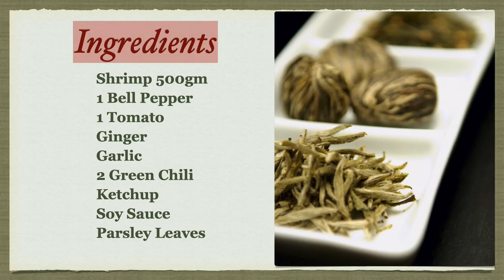Easy Shrimp Chilli in 10-mins ( Delicious Shrimp Recipe )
How to cook Shrimp Chilli in 10-mins
Quick Preparation but Delicious Shrimp Recipe

Ingredients
Shrimp 500gm
1 Bell Pepper
1 Tomato
Ginger
Garlic
2 Green Chili
Ketchup
Soy Sauce
Parsley Leaves